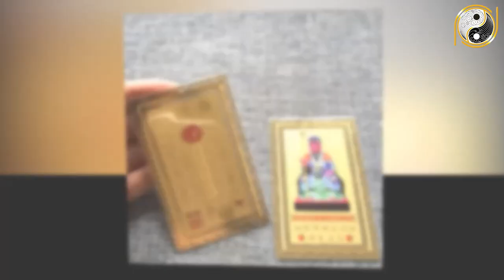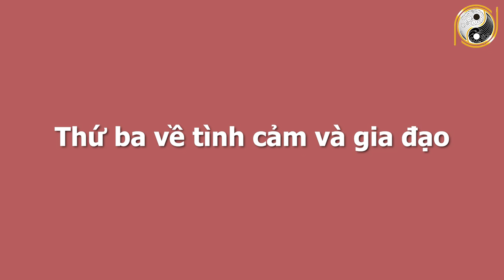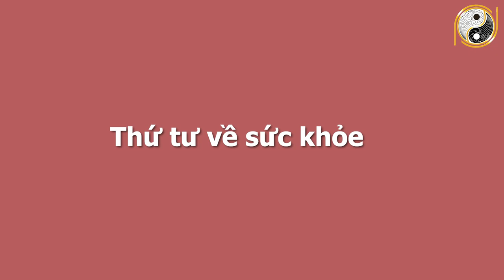Xem Tử Vi Tuổi Mậu Ngọ 1978 Tháng 7 Âm Lịch Vét Cạn Lộc Trời, Trúng Quả Cực Lớn,LIÊN TỤC GẶP MAY MẮN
01. Linh phù giải hạn
02. Hồ lô hóa giải Ngũ Hoàng
03. Mai Hoa Phú Quý
04. Gương bát quái tinh cầu
05. Kim bài thái tuế 2023
06. Vòng tam hợp Dần Ngọ Tuất
07. Vòng tam hợp Thân Tý Thìn
08. Vòng tam hợp Hợi Mão Mùi
09. Vòng Tam Hợp Tỵ Dậu Sửu
10. Bát bảo tâm kinh
11. Minh Quang pháp bảo cầu
12. Minh Quang pháp bảo lục giác
13. Tỳ Hưu Lộc Tài (Đồng)
14. Tỳ Hưu Khai Vận ( Bạch Ngọc)
15. Bách Niên Tụ Tài ( tụ tài lộc)
16. Song long ngọc ấn ( ấn thăng quan)
17. Kim bài ngũ Lộ Thần Tài
18. Hồ lô bình an ( treo xe)
19. Móc khóa văn xương
20. Ống bút văn xương gỗ đào
21. Bút văn xương gỗ đào
22. Bút văn xương gỗ đào nhỏ
23. Hoa mai kim tiền ( mạ vàng )
24. Các vật phẩm phong thủy khác Xem Tử Vi Tuổi Mậu Ngọ 1978 Tháng 7 Âm Lịch Vét Cạn Lộc Trời, Trúng Quả Cực Lớn,LIÊN TỤC GẶP MAY MẮN.